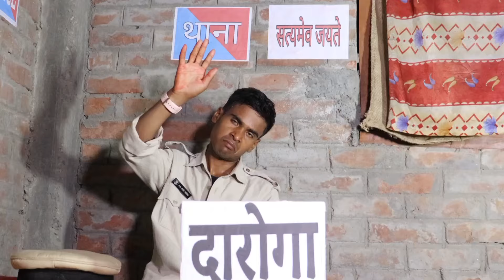Dabang Daaroga || दबंग दारोगा || Comedy Video